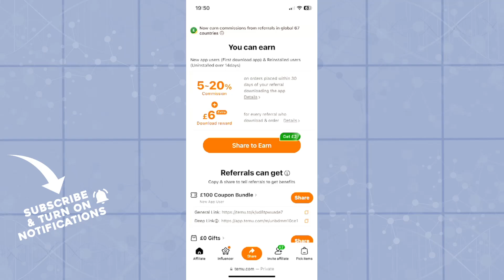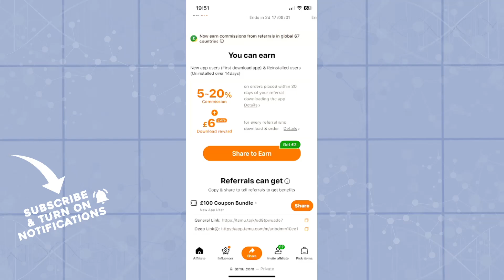How To Get New Users on Temu (Easiest Way)​​​​​​​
In this video I will show you How To Get New Users on Temu. It would be good if you watch the video until the end so that you don't miss important steps.